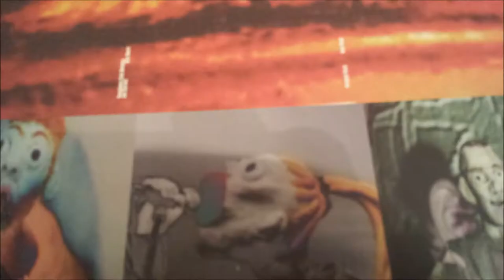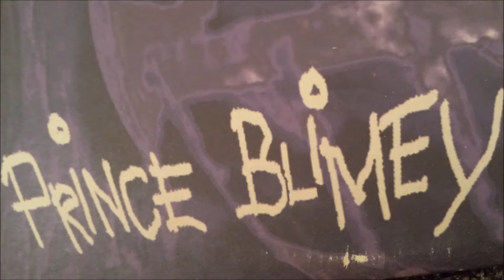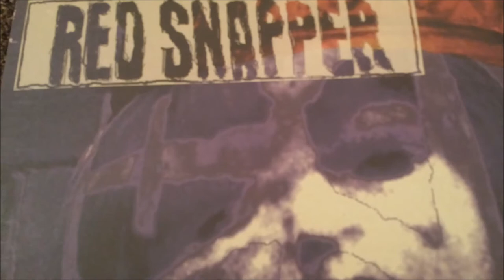Red Snapper - Lo-beam